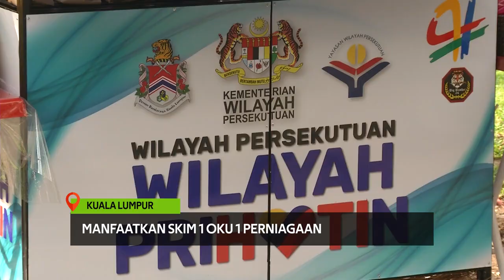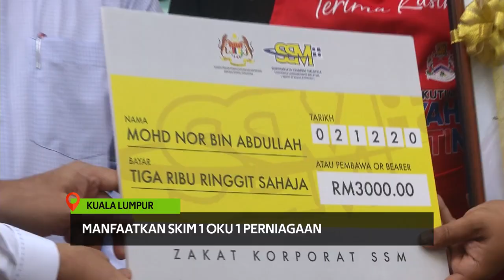Manfaatkan Skim 1 OKU 1 Perniagaan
Suruhanjaya Syarikat Malaysia (SSM) menggalakkan Orang Kurang Upaya (OKU) untuk memanfaatkan Skim 1 OKU 1 Perniagaan.